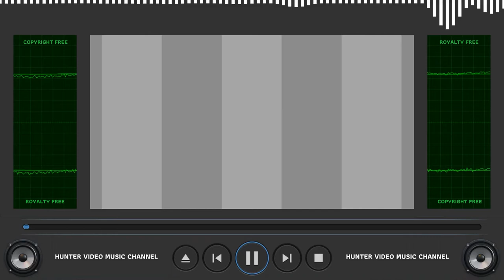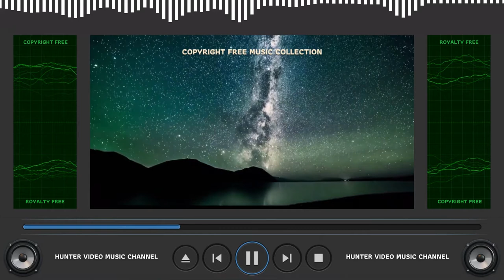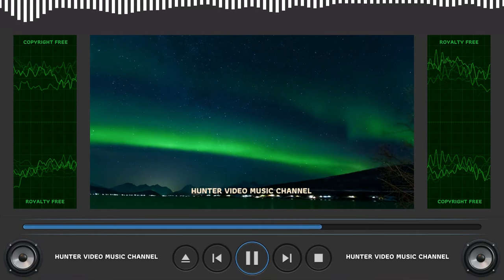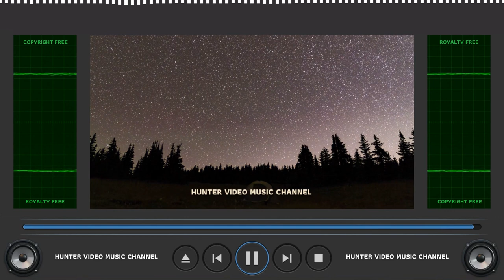⭐ Copyright Free Music Collection ⭐ Audio Library - Persephone by Snowflake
Audio Library - 054 - Persephone by Snowflake

ARB!$!#88#!$!ARB